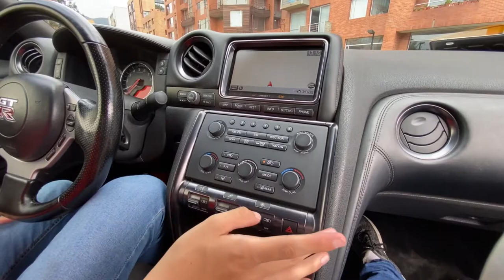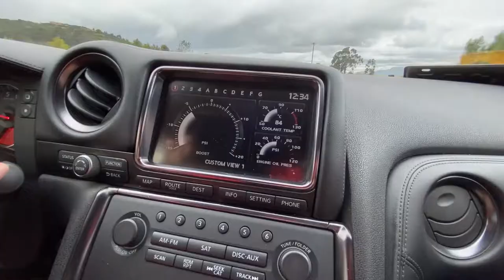¡Por esto le llaman Godzilla! 🦖 | Nissan GT-R (+1000 Hp)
No todos los días tienes la posibilidad de manejar y controlar más de 1000 caballos, la sensación que transmite es única. Recuerden que este carro esta en venta en Autos 93
Calle 93b #18-69
Nissan GT-R 2013